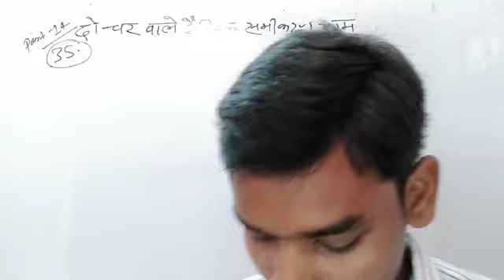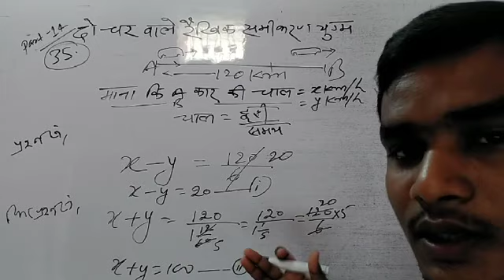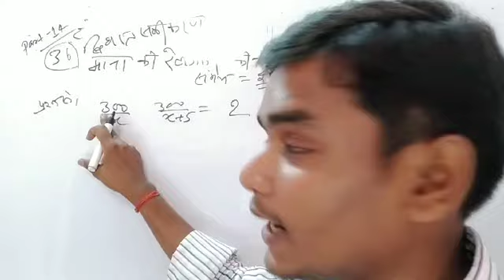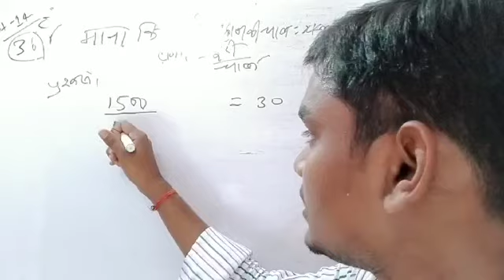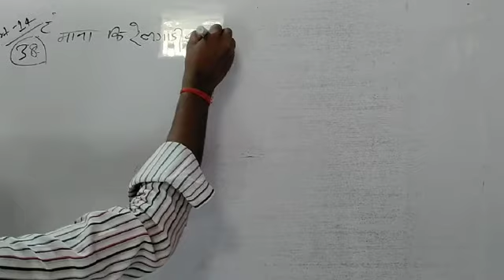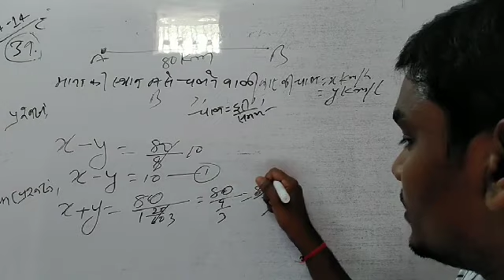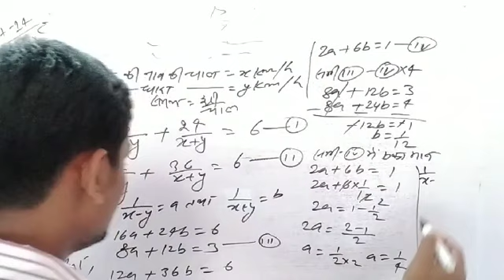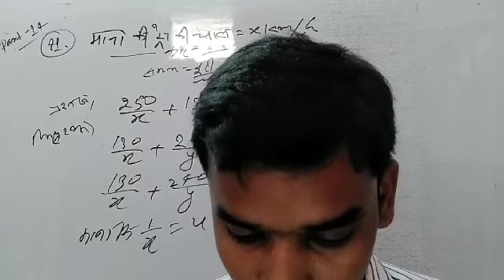दो चर वाले रैखिक समीकरण युग्म Part-14 Ex-3.5(Q35 to 41) Class-xth KC Sinha's Book